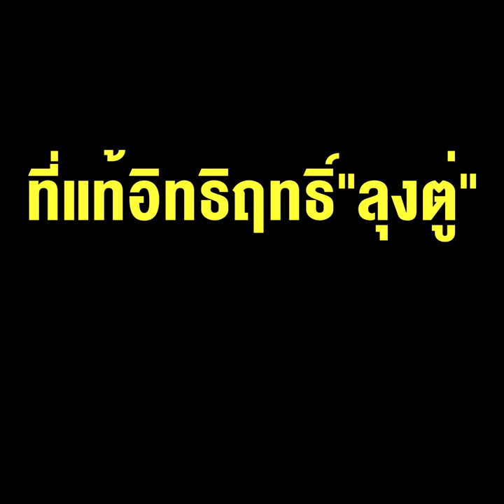ฉุนทิ้งพรรค ฟางเส้นสุดท้ายลึกสุดตีน เบื้องหลังก่อนไลน์ลับ ถึง “สมคิด” ที่แท้อิทธิฤทธิ์ "ลุงตู่"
ฉุนทิ้งพรรค ฟางเส้นสุดท้ายลึกสุดตีน เบื้องหลังก่อนไลน์ลับ ถึง “สมคิด” ที่แท้อิทธิฤทธิ์ "ลุงตู่" ดีดนิ้วแล้วทุกสิ่งหายวับไปกับตา